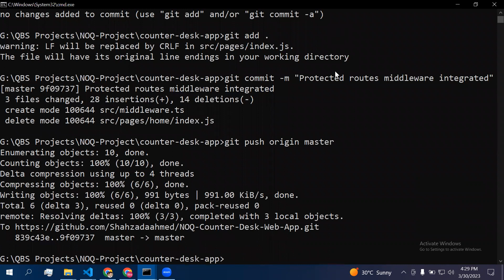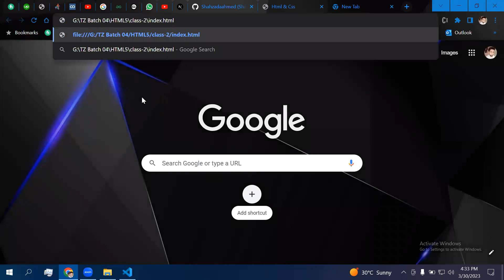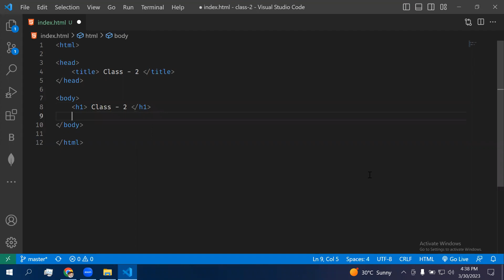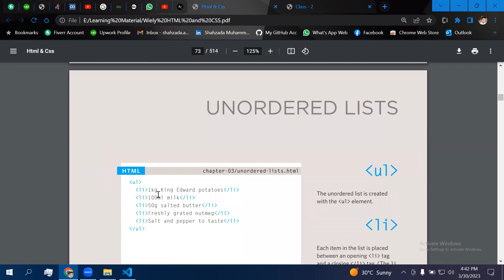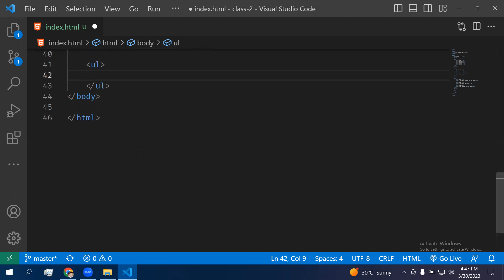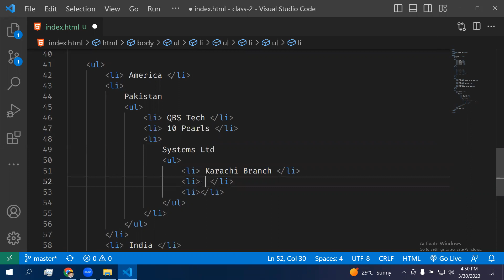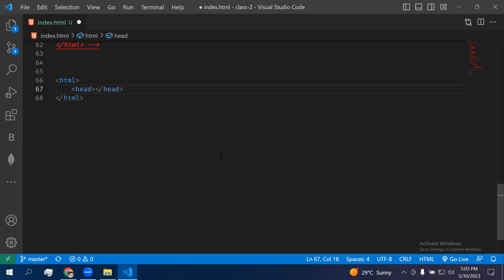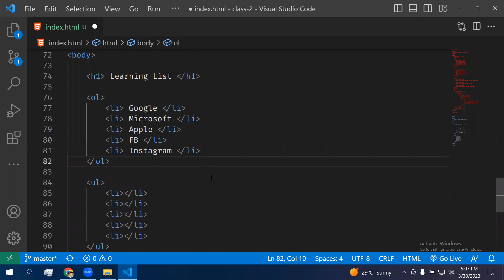Lists in HTML5, Ordered List, Unordered List, Defination List, Nested List. Detail Explanation.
In this video, I am going to tell you about Lists in HTML5, Ordered List, Unordered List, Defination List, Nested List. Detail Explanation.